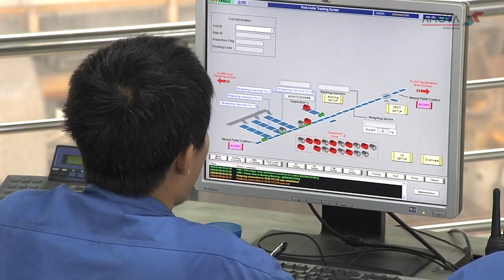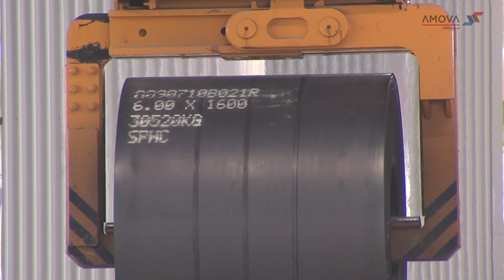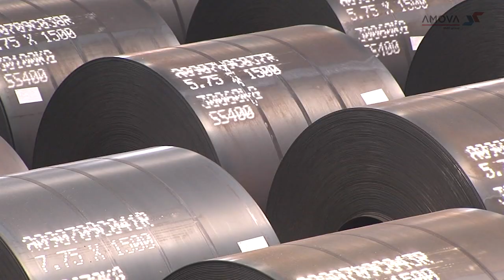Shougang Jingtang, China – Pallet conveyor system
The pallet-conveyor system for 40-ton steel coils has a total length of 1,120 meters and is designed for a transport capacity of 60 coils per hour.